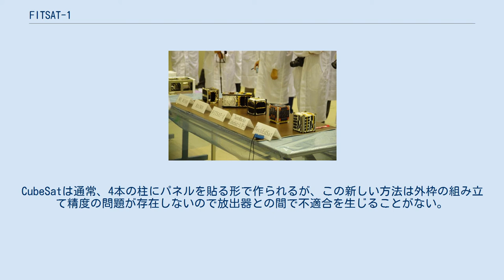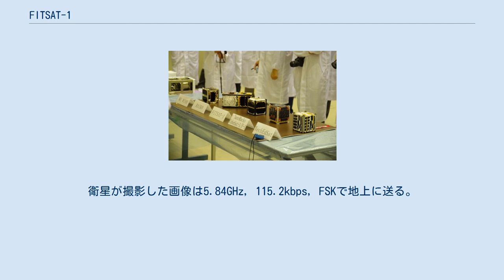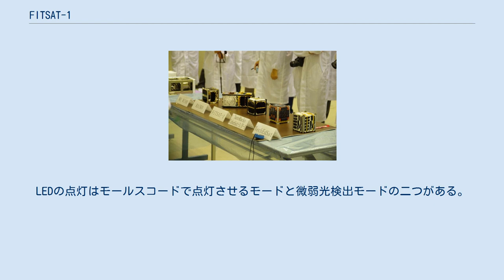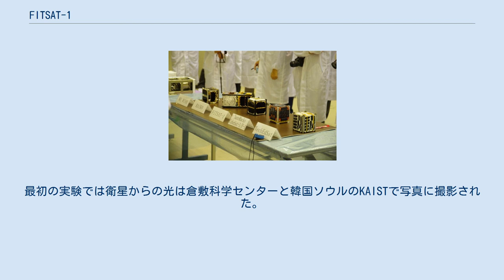FITSAT-1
FITSAT-1は、福岡工業大学の小型人工衛星プロジェクト（代表：情報工学科教授田中卓史）により開発された1UのCubeSatである。
愛称はにわか衛星。
博多の伝統芸能はかたにわかに由来する。
 こうのとりに搭載され、2012年7月21日に種子島宇宙センターからH-IIBロケット3号機によって国際宇宙ステーションへと運ばれた。
2012年10月5日0時44分に国際宇宙ステーションの日本実験棟きぼうから小型衛星放出技術実証ミッションの一環として、他の4個の衛星(RAIKO, WE WISH, TecEdSat, F-1)とともに宇宙空間へ放出された。
にわか衛星は主ミッション(5.84GHz高速通信)と副ミッション(可視光通信)を当初予定の100日以内に成功させた。
9ヶ月（270日）後の2013年7月4日、12時7分に新潟で受信されたビーコンが最後となり、同日落下したものと思われる。
 にわか衛星は10cmのアルミ角パイプを10cmより少し長くカットし、両端に蓋をする形に作られている。
CubeSatは通常、4本の柱にパネルを貼る形で作られるが、この新しい方法は外枠の組み立て精度の問題が存在しないので放出器との間で不適合を生じることがない。
角パイプの4枚の側面はそれぞれ2枚の太陽電池を直列接続し、最大2.3W (4.74V x 0.487A)を発電する。
上面には5.8GHzのパッチアンテナと3W x 50個の緑LED、前カメラのレンズ穴を持つ。
底面には1.26GHzのパッチアンテナ、3W x 32個の赤LED、後カメラのレンズ穴、437MHzのアンテナエレメントが伸び出るための穴がある。
衛星は永久磁石を積んでいるので方位磁針のように磁力線に沿って常に南北を向く。
日本では地磁気が40～50度（伏角）で地中に入っており、衛星が観測地点の南40～50度を通過するときはマイクロ波(5.8GHz)のビームも緑LEDのビームも地上の観測地点を向くことになる。
一方、南半球では赤のLEDを付けた底面が地上を向くことになる。
 アップリンクは遠隔コマンドのために2系統持っている。
メインは437MHz, 1200bps, AX.25 packetを用いている。
他にバックアップ系として1.26GHzのDTMFでも遠隔コマンドを送ることができる。
ダウンリンクは4系統持っている。
437.250MHz, CWで常にビーコン信号を出している。
衛星内に蓄えたテレメトリーデータは437.445MHz, 1200bps, AX.25 packetで地上に送る。
衛星が撮影した画像は5.84GHz, 115.2kbps, FSKで地上に送る。
他にLED光（副ミッション）で地上に信号を送る。
 超小型衛星では初めてのマイクロ波(5.84GHz)による高速通信(115.2kbps)により、放出時に撮影した国際宇宙ステーションや地表の画像の転送に成功した。
jpeg-VGA画像（640x480ピクセル）を1枚当たり2～6秒で送ることができた。
信号は福岡工大の地上局だけでなく、新潟市、上尾市、アメリカバーモント州バーリントンでもアマチュア無線家により受信された。
ドイツではAMSAT-DLチームがボーフムにある直径20mのアンテナを使って送られて来た20枚の画像中、一度に14枚の画像の復元に成功した。
 搭載したLEDを発光させ、2012年11月21日に大分県由布市と韓国のKAISTで世界初となる宇宙・地上間のLEDによる可視光通信の実験を行った。
LEDの点灯はモールスコードで点灯させるモードと微弱光検出モードの二つがある。
微弱光検出モードは10Hzで点滅するデューティ比30%の光をさらに5kHzで変調している。
地上では5kHzのフィルターを通してノイズを除去し信号だけを取り出す。
微弱光検出モードでは緑LEDは200W以上のパルス、平均電力30W程度で発光させた。
最初の実験では衛星からの光は倉敷科学センターと韓国ソウルのKAISTで写真に撮影された。
続く実験では神奈川県海老名市、秦野市、富山市天文台（ムービー）、愛媛県西予市、千葉県君津市、熊本県の小国町などで多くの天文ファンにより撮影された。
また福工大チームは望遠鏡に取り付けた光電子増倍管により電気信号の取り出しにも成功した。
 衛星から多数の観測データが得られた。
太陽電池の各パネルの電圧変化から衛星が北を指すZ軸に関して、...